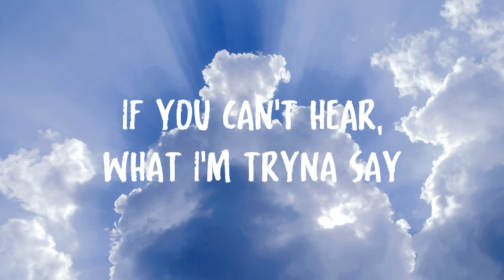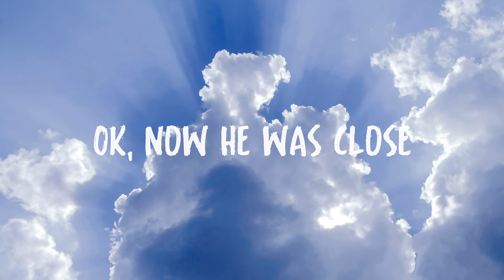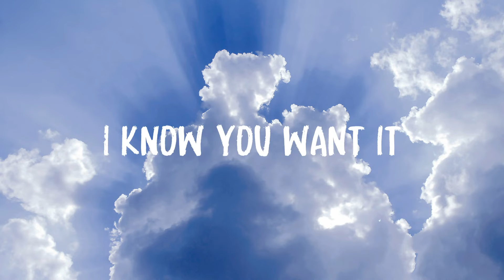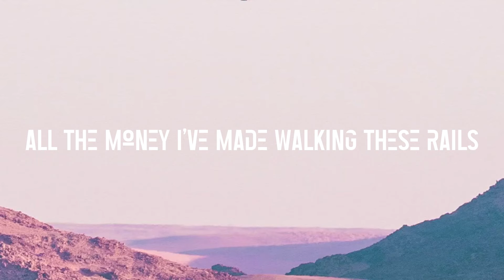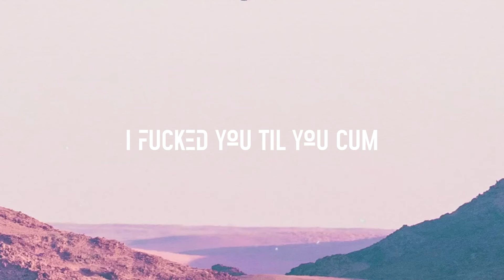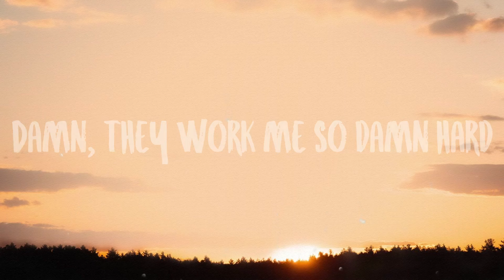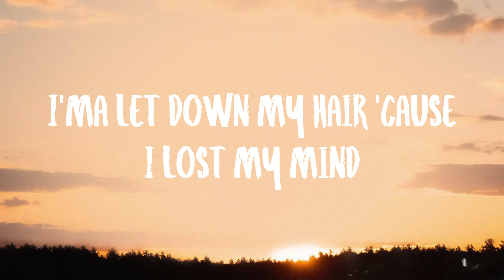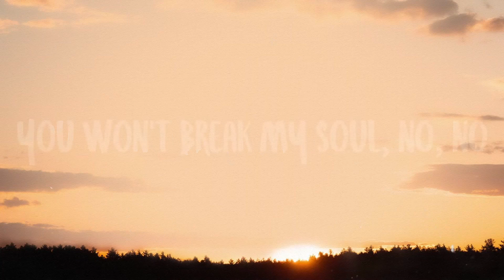Robin Thicke - Blurred Lines ft. T.I., Pharrell [Lyric Music] 🌾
Robin Thicke - Blurred Lines ft. T.I., Pharrell [Lyric Music] 🌾  Robin Thicke - Blurred Lines ft. T.I., Pharrell [Lyric Music] 🌾